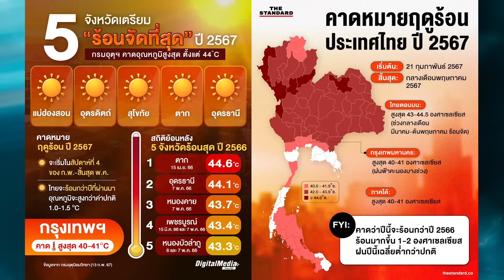เล่าเรื่องลี้ลับกับหนุ่มคงกระพัน | ชะตากรรมช้างน้อย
เล่าเรื่องลี้ลับกับหนุ่มคงกระพัน
ชะตากรรมช้างน้อย
เรื่องโดย เทศ จินนะ
เรื่องราวของนักเขียนแนวป่าชื่อดังที่เคยเดินบุกป่าฝ่าดงดอยในแถบภาคเหนือมาแล้วแทบทุกป่า   เป็นอดีตพราน  อดีตคนนำทางและนักเขียนฝีมือดีที่ได้ถ่ายทอดเรื่องราวไว้ในหนังสือแนวป่ามากมาย   ประสบการณ์เรื่องเล่าของเขามีความน่าสนใจ  โดยเฉพาะเรื่องราวลึกลับอาถรรพ์ในป่า เรื่องราวของโขลงช้างที่เกือบต้องสูญเสียลูกช้าง  ชะตากรรมของเจ้าช้างน้อยที่เกือบต้องจบชีวิตลง  เรื่องราวจะเป็นอย่างไร ?? ติดตามติดตามคลิปนี้ครับ